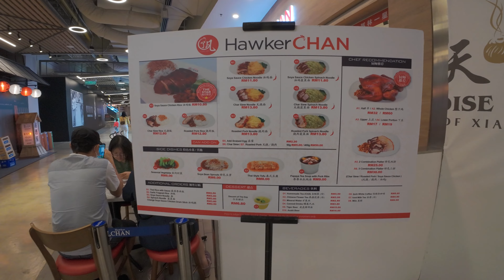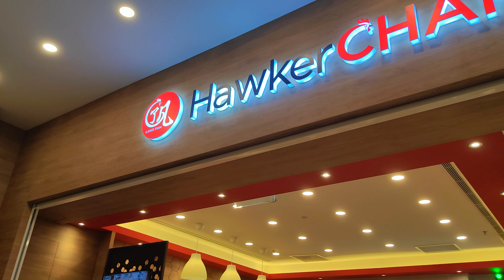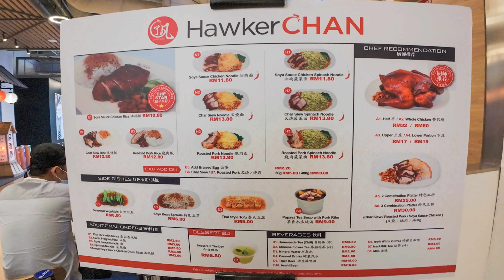From Singapore to KL: Hawker Chan's Michelin Star Chicken Rice Experience 🇲🇾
Hawker Chan's Michelin Star Chicken Rice Adventure in Kuala Lumpur!

Join me on a culinary journey as I explore the renowned Hawker Chan restaurant, famous for its Michelin-starred chicken rice from Singapore. Hawker Chan first entered Kuala Lumpur back in 2019. Now in LaLaport Bukit Bintang, this is the franchise's latest outlet.